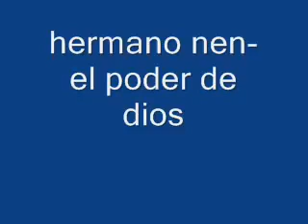Hermano Nen - El Poder De Dios